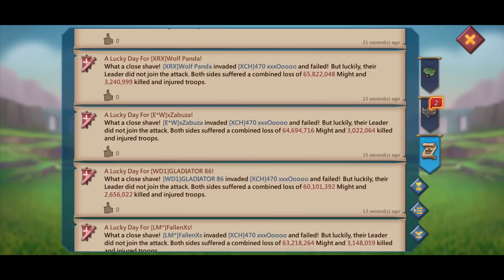800 MIL IN FURY VS 13 RALLIES Lords Mobile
LFZ - Echoes

NIVIRO - Sapphire